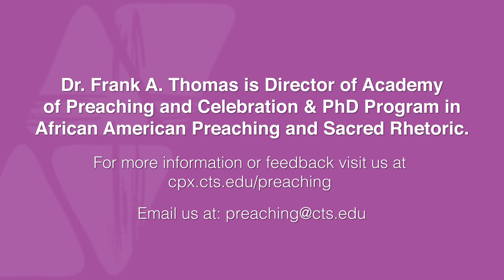The Opening Conversation with Four Millennial Preachers, Part I, hosted by Dr. Frank A. Thomas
The African American Preaching Legacy Series hosted by Dr. Frank A. Thomas presents "A Conversation with Four Millennial Preachers." Four outstanding and accomplished Millennial Preachers, Rev. Dr. Neichelle Guidry, Rev. Dr. Charlies Dates, Rev. Willie D. Francois, III, and Rev. Dr. Brianna K. Parker discuss preaching from the millennial perspective: call stories, sermon preparation, preaching mentors, technology and social media, depth in preaching, Womanist preaching, and so much more. Because of the powerful nature of the discussion, the Conversation will unfold in three parts: the first video will be "The Preview: Announcing the Call" and will feature their call stories. The second video, "Part I: The Opening Conversation" and then, "Part II: The Closing Conversation."